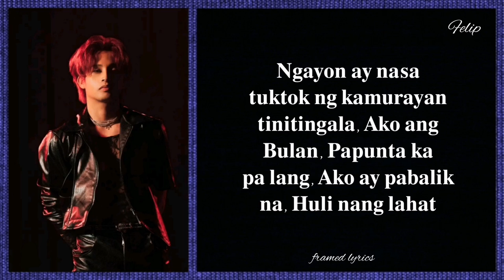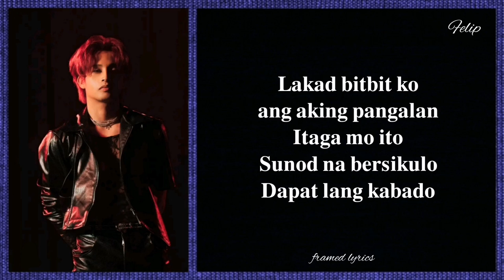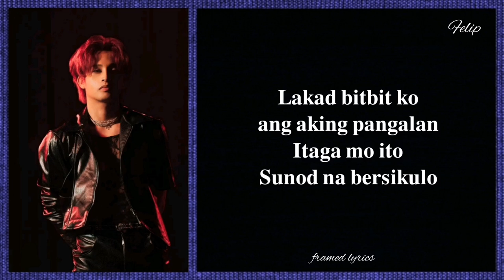FELIP - Bulan Lyrics (Framed)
English Translation:

it doesn't matter who came first
this game would no longer be even
once you see me join in
started from the bottom
now at the top of the heavens
admired

I am Bulan (the moon god)
you've only just begun
while I'm already on my way back
too late
the fire in me can no longer be put out
always moving forward, never turning back
go against me, and you'll fall
with or without the world on my side
I will keep running

I am all I need and nothing else
as the night falls
I am Bulan (the moon god) in the East
this is no sprinkle of rain, but a downpour
marching
I walk with dignity
keep this in mind
next verse

you should really be nervous
you who pretends to be some star, now what?
keep talking about how you'd silence me
while I'm already seated on my throne
are you dumb? Huh?

well, I'm used to it
but we should break away from this
Scorch it! Burn it!
those who act and pray like saints
silence these hypocrites

O, Haliya! (the moon goddess)
open your eyes
or it will devour you
don't let your light be swallowed
by the Bakunawa (sea serpent deity)
in the skies, the eagle sets its sights
its vision, broad and wide
my destiny has been etched from the beginning

marching
keep all of this in mind
next verse